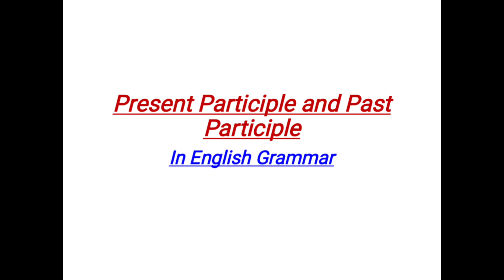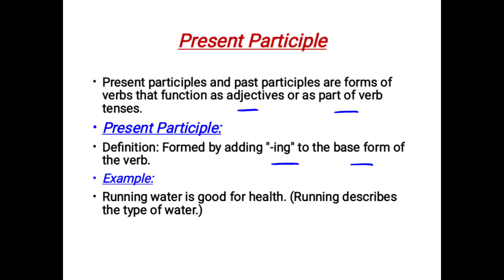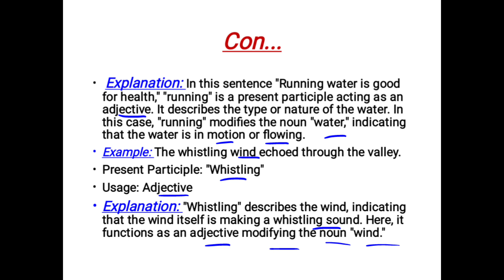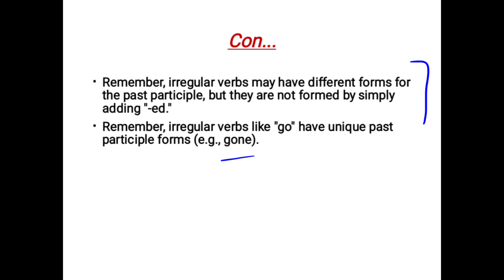Present Participle and Past Participle in Urdu/Hindi | Examples of Present and Past Participle